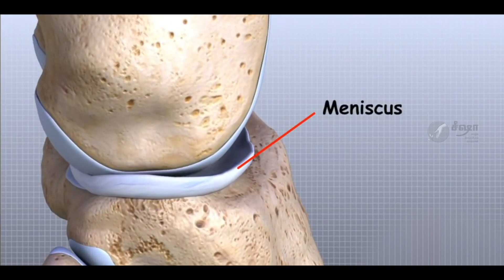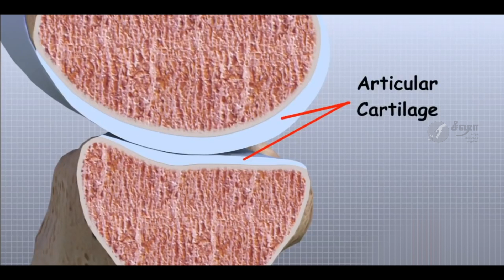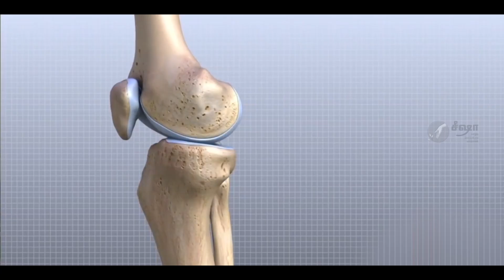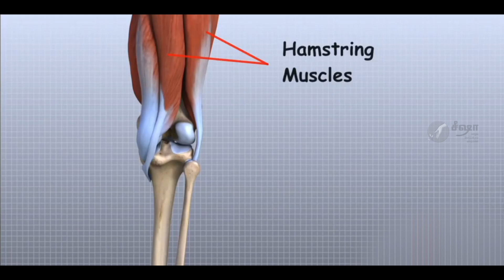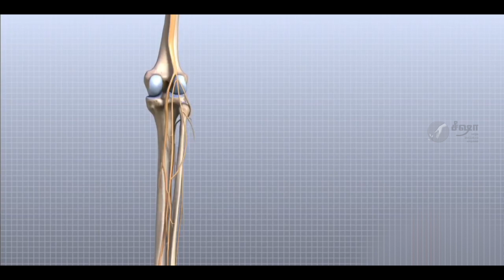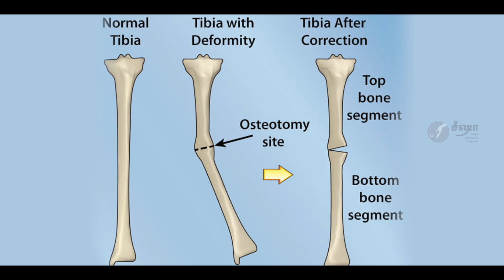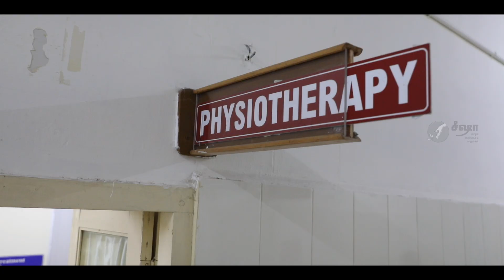மூட்டு வலி வருவதற்கு இதுதான் காரணமா? இவ்ளோ நாள் இது தெரியாம போச்சே! || சீஷாவின் மருத்துவ நேரம்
``எலும்புத் தேய்மானம், ஒருவகை வயது முதிர்வுதான் என்பதில் மாற்றுக்கருத்து இல்லை. அதேபோல, நாற்பது வயதை நெருங்கும் எல்லோருக்கும் நிச்சயம் உடல்நலம் குறித்த அச்சம் ஏற்படும். ஆனால், மூட்டு வலி வந்ததும், `நமக்கு வயதாகிவிட்டதென' நினைத்து மனதுக்குள் முடங்கிவிடவேண்டாம்.

நாற்பது வயதுக்கு மேல் ஏற்படும் எலும்பு தொடர்பான பிரச்னைகளையும் அதற்கான தீர்வுகளையும் இந்த பதிவில் பகிர்கிறார், பிசியோதெரபிஸ்ட் ஜாய்சிங் அவர்கள்.

To watch many more interesting videos and programs related to all age groups, you can download Family Channel App. Available on Android & iOS